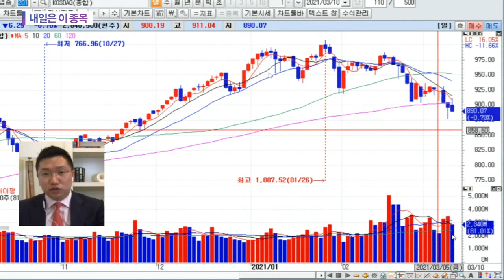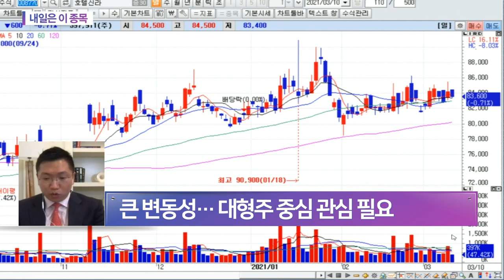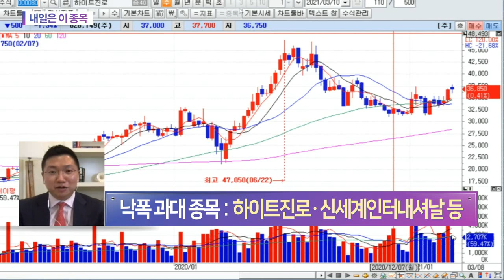낙폭과대 종목... 하이트진로·신세계인터내셔날 등_내일은 이 종목 (20210310)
# 낙폭과대 종목... 하이트진로·신세계인터내셔날 등
- 코로나 이후가 기대되는 업종 위주
- 큰 변동성… 대형주 중심 관심 필요
- 음식료ㆍ면세점ㆍ보복 소비 관련 위주